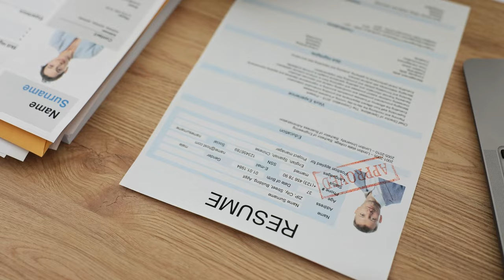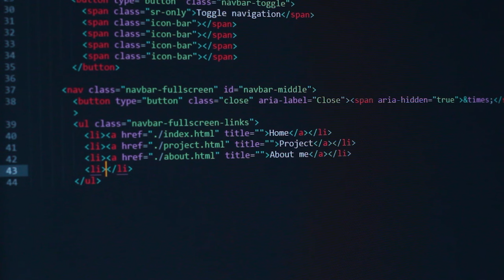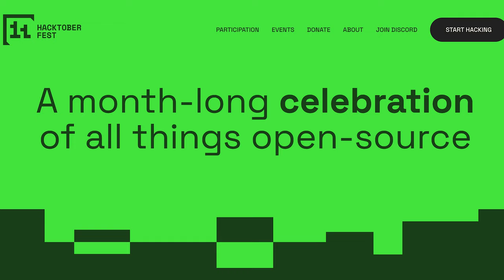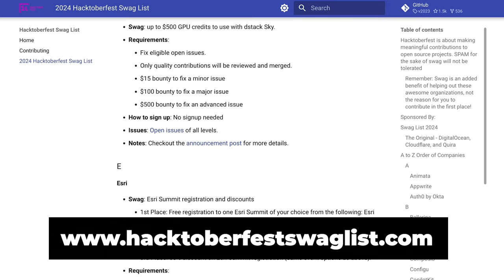Cómo mejorar el curriculum contribuyendo al Open Source [Trailer]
Encontrar el primer trabajo, especialmente después de hacer un cambio de carrera a través de un bootcamp es un proceso arduo, no porque lo haya vivido en primera persona, pero porque he acompañado a vari@s amig@s en el proceso.

Por eso, aprovechando que estamos en Octubre, y es Hacktoberfest, la empresa me deja dedicar tiempo a ayudar a personas que quieren contribuir a proyectos open source, he decidido organizar este evento para compartir mi experiencia en este sentido y ofrecer mi ayuda a aquellas personas que se quieran animar a hacerlo.

🕜 Capítulos de vídeo
00:00 Intro
00:25 Aspectos que hacen destacar
01:03 Contribuir al open source
01:22 Recomendaciones
01:45 Beneficios de contribuir al OS
02:28 Proyectos propios vs de terceros
02:46 Hacktoberfest
03:48 Únete al evento